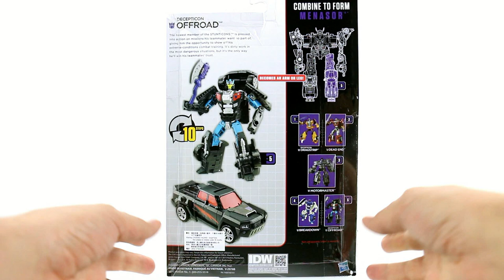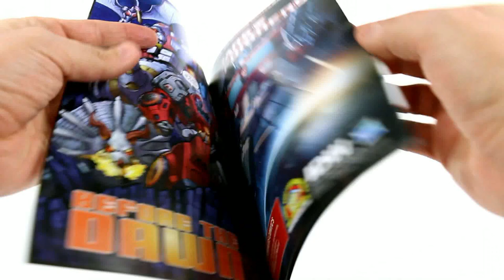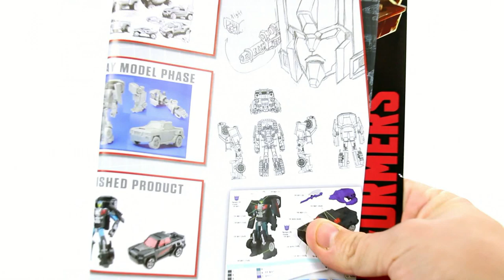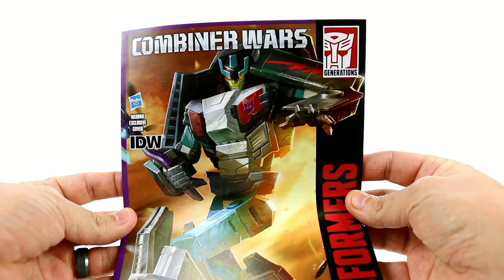Video Review of the Transformers Combiner Wars: Deluxe Class Offroad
Places where i buy my Transformers AMAZON

Intro theme, "Till all are one" courtesy of Stan Bush
Outro theme, "The Touch - Epic Guitar Remix" courtesy of Stan Bush